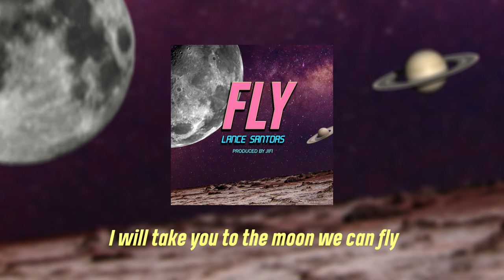FLY - LANCE SANTDAS (LYRIC VIDEO) PROD. JIFI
FLY - LANCE SANTDAS

Mixed and Mastered by Melrhyme John Edmel
Recorded at Gcode Record - GCR
Produced by JIFI